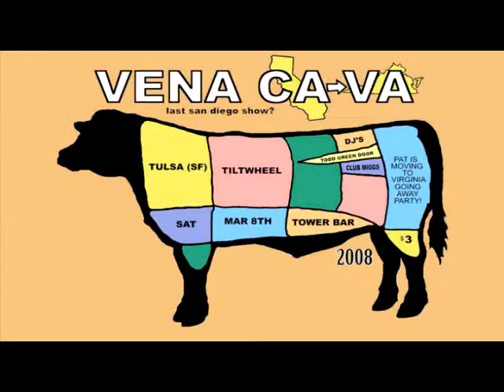Vena Cava Live@The Tower Bar part 4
Part 4/6 from a show on March 8, 2008 at The Tower Bar in San Diego, Ca..
Length is 9:44.